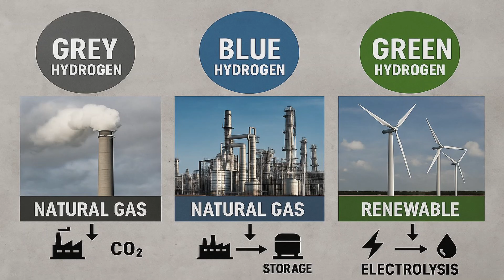The Drop. The Blade. The Code - Towards Cleaner Energy | Bhargav Bhalara | TEDxHochschuleBremerhaven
What if the energy of tomorrow began with something as small as a single drop of water? In this TEDx talk, Bhargav Bhalara takes us on a journey from the bustling streets of Surat to the research labs of Germany — revealing how water, MXene-based catalysts, and artificial intelligence could reshape the future of clean energy. I am Bhargav Bhalara, a Master’s student in Process Engineering & Energy Technology at Bremerhaven University of Applied Sciences and a research intern at Helmholtz-Zentrum Berlin. Originally from India, I work on next-generation MXene-based catalysts for green hydrogen production, combining advanced electrochemistry and synchrotron-based characterization. With roots in industrial process optimization and a passion for bridging engineering precision with scientific imagination, I strive to make energy cleaner, smarter, and more sustainable. This talk was given at a TEDx event using the TED conference format but independently organized by a local community.